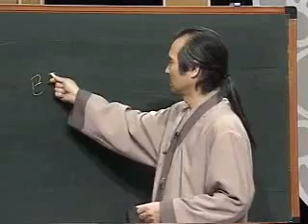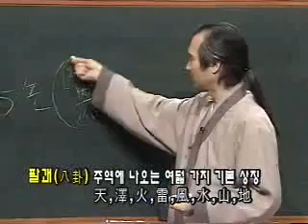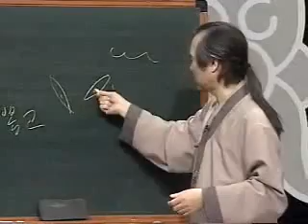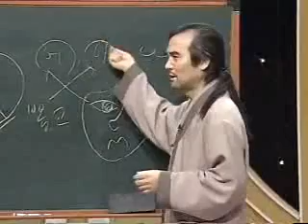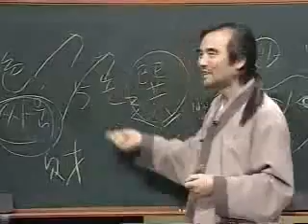EBS 기획 시리즈 - Planning Series_제14강 성인병 예방의 모든 것_#001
EBS, EBS 기획 시리즈, Planning Series, 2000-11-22, 제14강 성인병 예방의 모든 것

두한족열의 원리리를 실천해 피부병을 낫게한 임상예를 통해 현대인의 스트레스성 경쟁 열병을 진단하고 예방하는 방법에 대해 이야기한다.